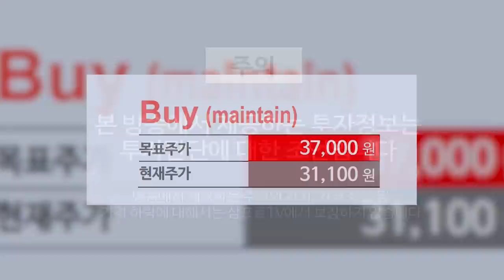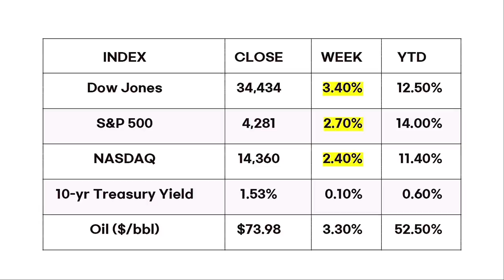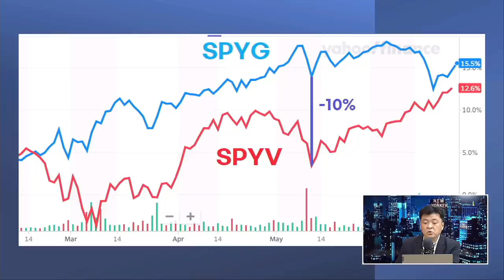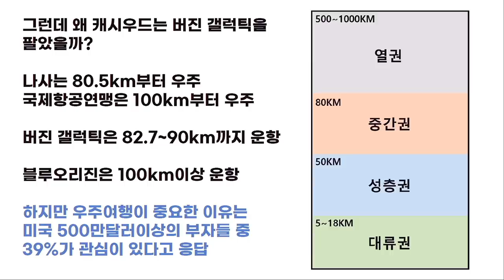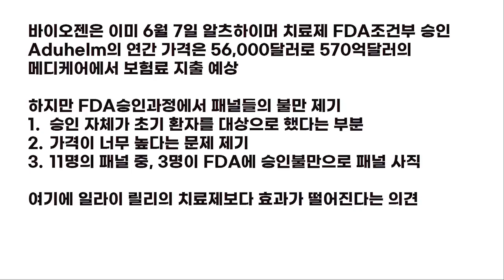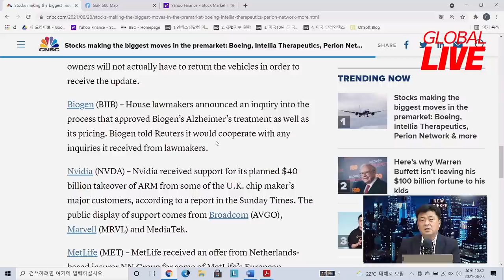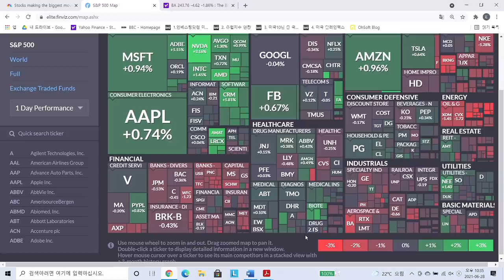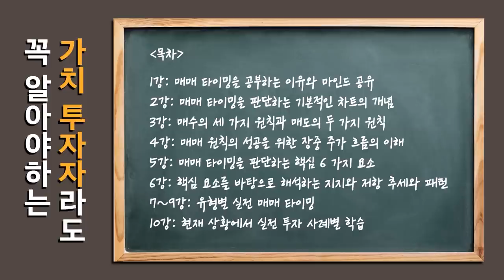[글로벌 개장시황] FDA 승인에 이의 제기된 바이오젠 주가도 흔들리나? f. 미국주식에미치다 장우석 본부장